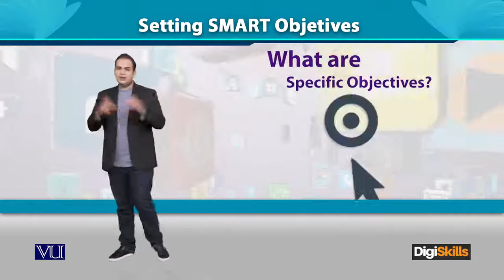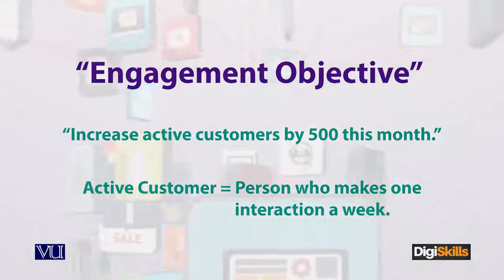DM Plan Setting SMART Objectives - Digiskills - DigiSkills Pakistan